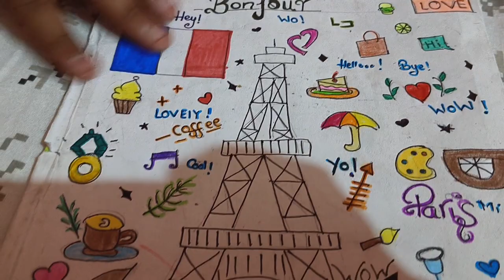What is in my school bag |Anshika ki duniya| chit chat | vlog day 14/100